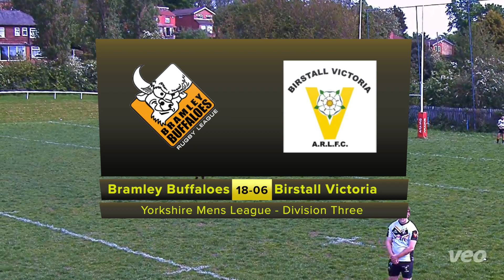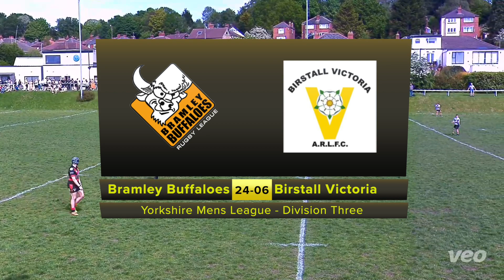FULL MATCH REPLAY | Bramley Buffaloes 52-6 Birstall Victoria | Saturday 11th May 2024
On 11th May 2024, Bramley Buffaloes took on Birstall Victoria in a high-stakes match in the Yorkshire Mens League, Division Three competition. The intense encounter highlighted the fierce competitive spirit and exceptional talent of both teams.